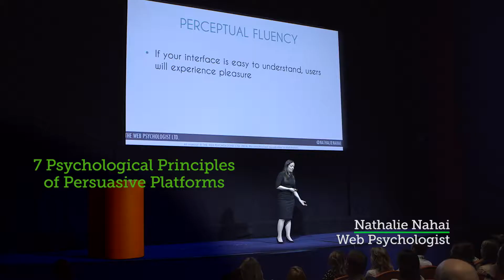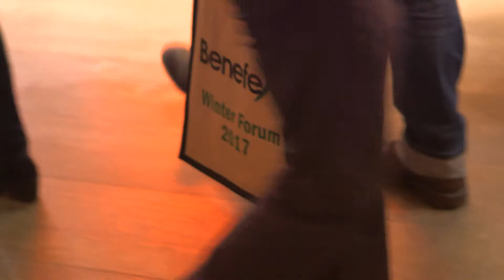Winter Forum overview 2017 | Benefex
Sit back and enjoy our recap of the 2017 Winter Forum!